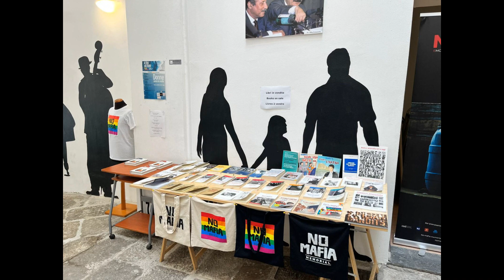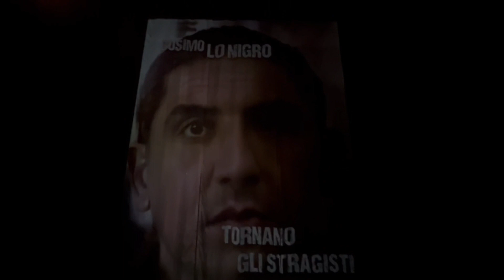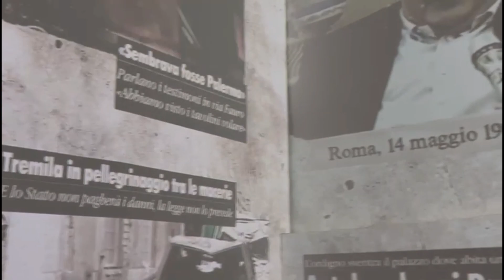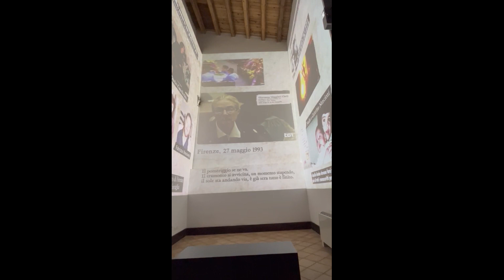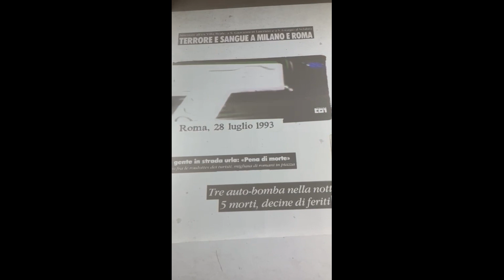nomafia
Il memorial No Mafia si trova nel cuore del centro storico, in via Vittorio Emanuele a due passi da piazza Vigliena/Quattro Cant e non è un caso.

Quello che vi verrà presentato, vi arriverà dritto al cuore come una esplosione, una delle tante che la città di Palermo ha dovuto subire ed oggi non accettare più.

E' visitabile su prenotazione e con offerta libera. sosteniamo questo piccolo ma importante luogo. Portateci anche i bambini e insegnate loro cosa è la legalità.

voce narrante dell'autore Alessandro Savona